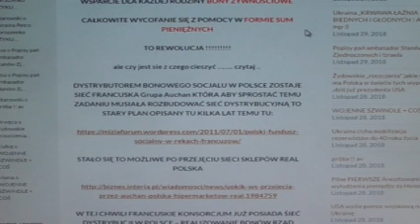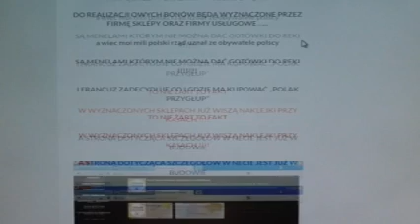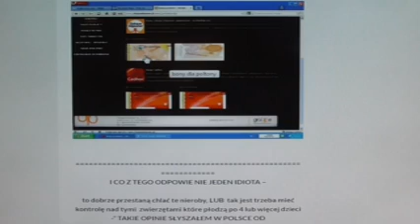WAŻNE ! ŻYWNOŚĆ DLA POLAKÓW DROŻSZA NAWET O 50 % - W POLSCE